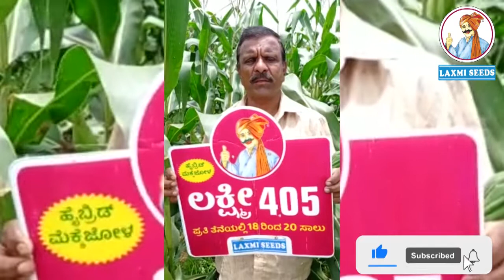Laxmi Seeds Maize Hybrid Laxmi 405 in Village Hirekeroor, Haveri, Karnataka (31 Qtl Per Acre)